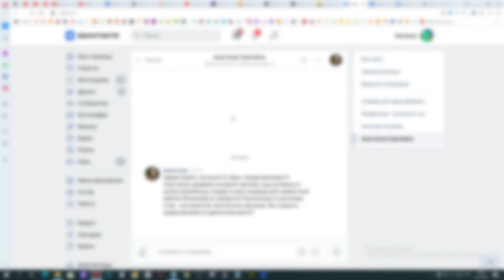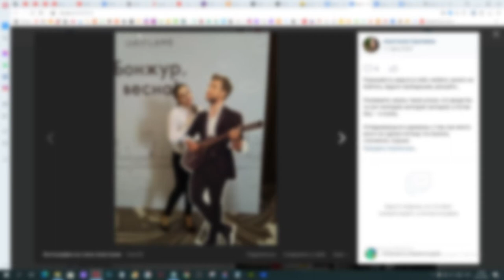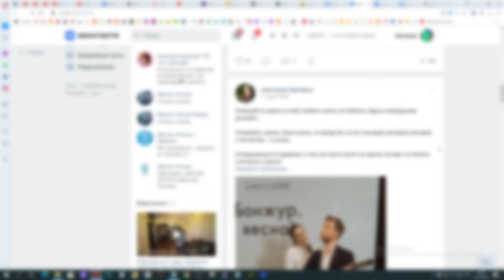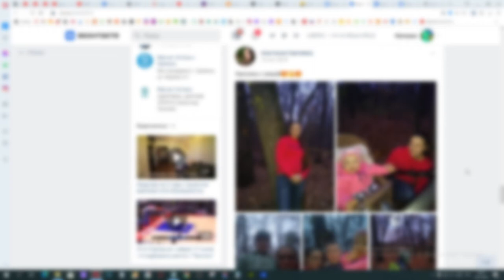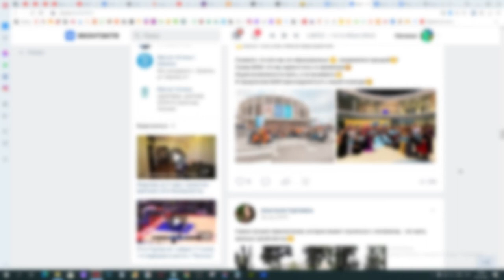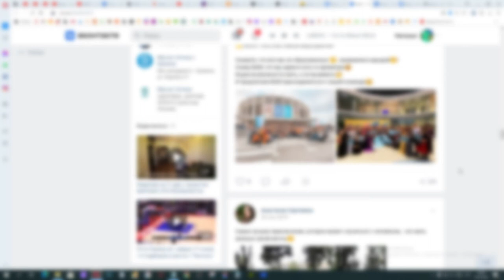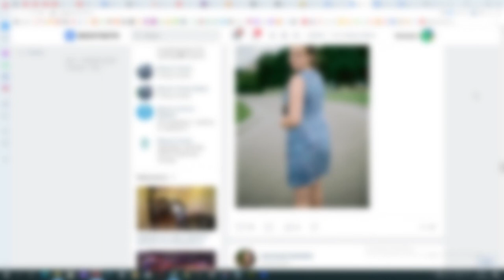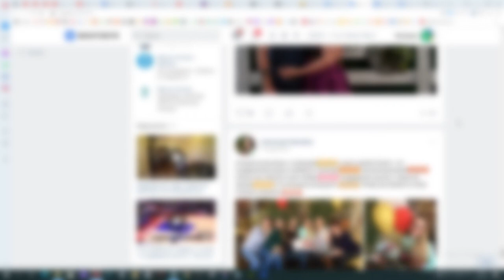Art Manij Как не попасться❌ в сети косметики💄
Нечего не имею против этой девушки, но дав ей пару советов по улучшению страницы, отправилась я в черный список, вот помогай после этого людям...